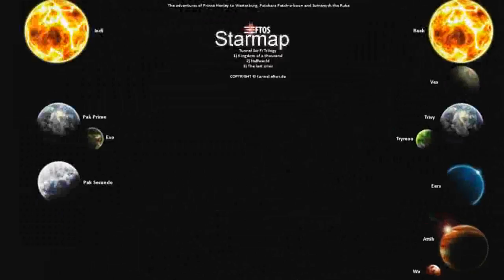Eftos filefreak 148